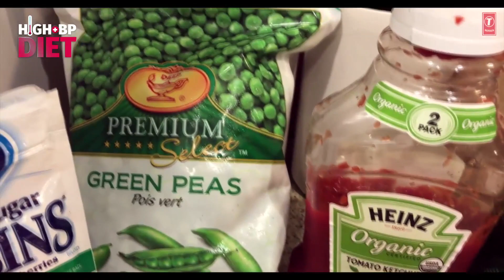Meal 3 -🌡 HIGH BP DIET 🌡 | LUNCH | Designed & Created by Guru Mann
🌡 HIGH BP DIET 🌡
Cure serious Medical Condition of High Blood Pressure with complete Vegetarian Nutrition Plan designed & created by one and only GuruMann!

❤❤❤ Thanks and Love GuruMann ❤❤❤

★ Follow Guru Mann on Instagram: GURUMANN

IIf your have missed it here are all Fitness Program by Guru Mann.